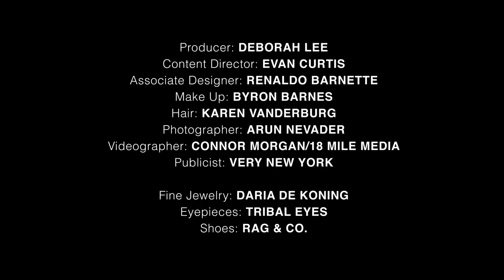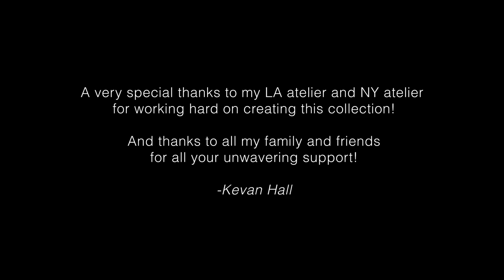Kevan Hall NYFW 2023 SS Full Show 3